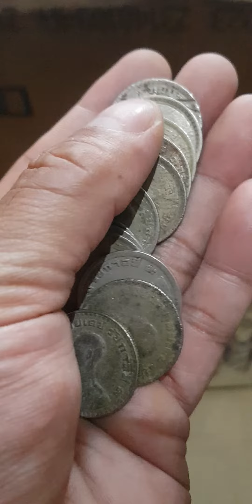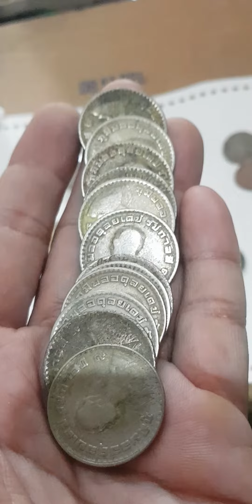THAILAND OLD COIN FOR SALE